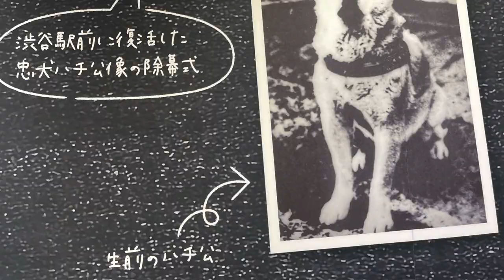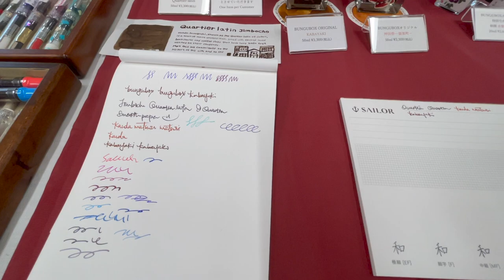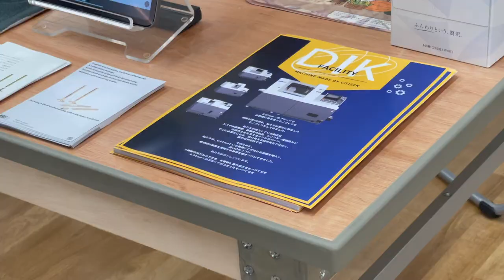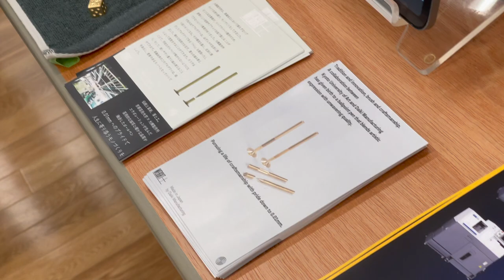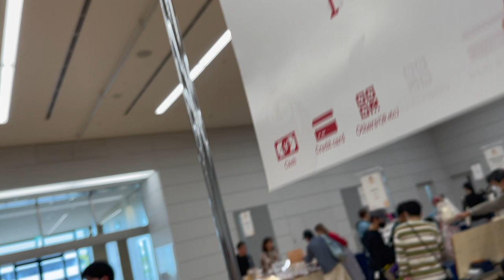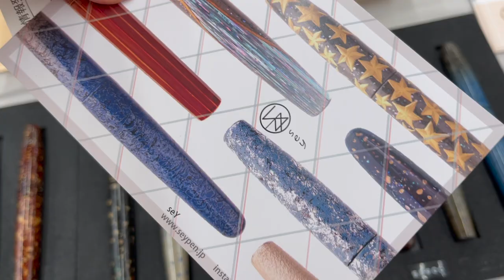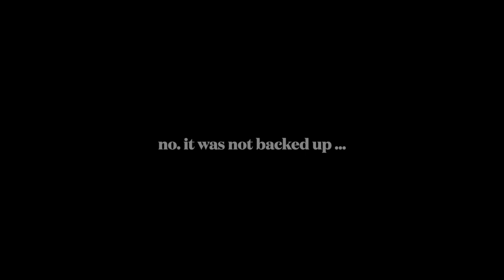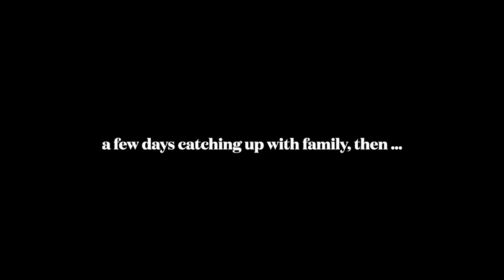Tokyo International Pen Show 2023 Travel Vlog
[RE-UPLOAD] TIPS 2023 was held over 3 days between Friday 3 Nov (designated Cultural Day and public holiday), Saturday 4 Nov, and Sunday 5 Nov 2023, at a convention centre in Minato City, Tokyo, Japan.

I was a little exhausted after 3 weeks of traveling, with Japan (Tokyo) being our second country destination, and the pen show being at the end of our stay in Japan.

Going into my first pen show, I was a bit overwhelmed with a sensory overload.

The whole thing felt like a blur and I missed A LOT. So I can't provide much commentaries. Having said that, for the parts which I managed to catch, I really did enjoy all of them very much!

A few of the things I missed were Shon DSGN's in-house new nib, and Toyooka Craf

Although I bought a 3 day pass we were only there for 3 hours and it was certainly not enough!

We started about 9.30 AM, and finished about 1 PM when we were hungry. We had a lovely lunch and then we went back to our hotel.

TIPS 2023 haul in a separate video.

The haul consists of:

Fountain pens

1) Lotus Pens: Hand painted fountain pen (India)
2) Schon DSGN: Aluminum pocket fountain pen (USA)
3) Sey Pen: Tsugaru-nuri lacquered fountain pen (Japan)

Ink

Quartier Latin from Bungubox x Sailor
(Bungubox is located in an area known as the Quartier Latin of Tokyo)

Notebooks

1) Neue Gray and # Wakami (They were part of a project by two Japanese paper mills: Ishikawa Paper Mills Ltd, and Yoshikawa Paper Co. Ltd.) -- If I understand things correctly, they were also at the San Francisco pen show earlier in the year.

2) Marbled Seven Seas Crossfield by Watanabe Bookbinding (The man standing there is the bookbinder, who is a 3rd generation Watanabe)